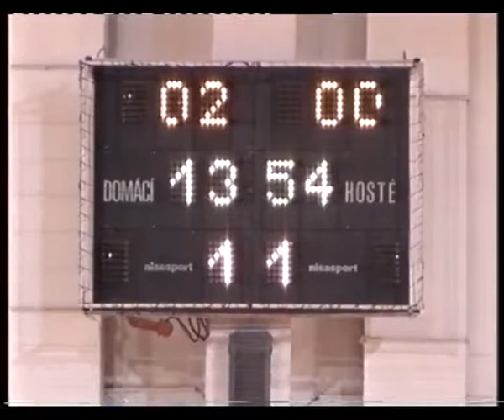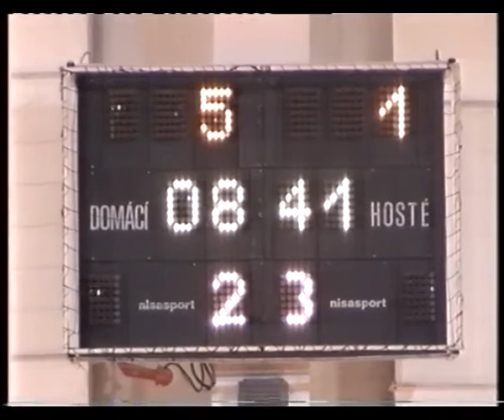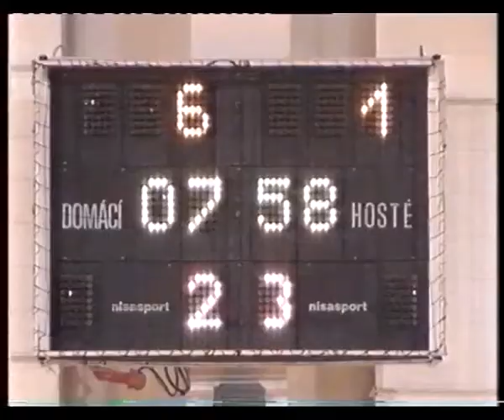ARCHIVE 2004 Goals Slov-Matic Fofo - Mima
Goals Slov-Matic FOFO Bratislava - Mima Trnava 6-1
8th round Slovak futsal league, hall Mladost-Bratislava, 2004
golas:
1-0 Erik Tóbl
2-0 Edo Baláž
3-0 Erik Tóbl
4-0 Ladislav Mikita
4-1 No.6
5-1 Peter Jalakša
6-1 Erik Tóbl